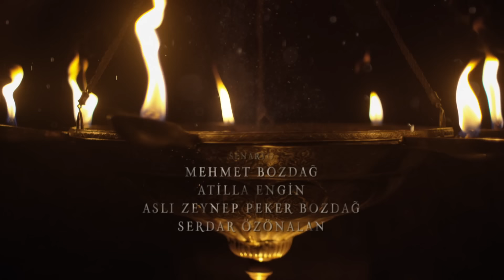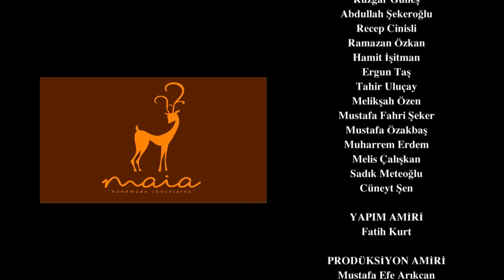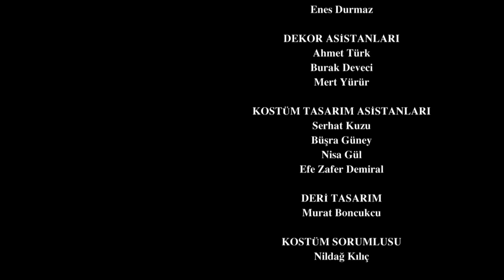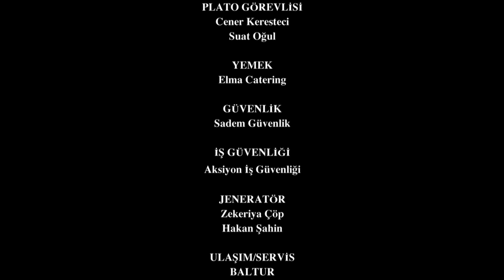Resurrection: Ertuğrul | Episode 320